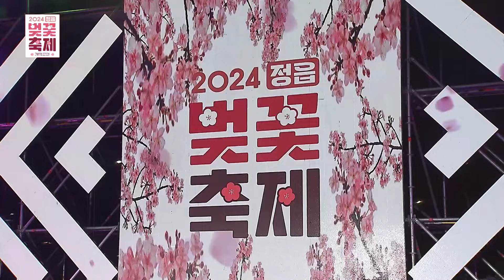[2024 정읍 벚꽃축제 개막공연] 방서희 - 꽃물 l 트로트 페스티벌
- 영상 다운로드 및 재편집 업로드를 금지합니다